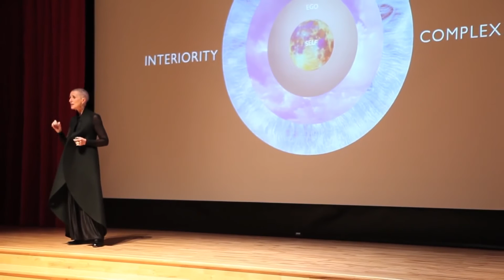How to BE- The art of being yourself- TEDx Talk Caroline McHugh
Wonderful life-lesson by Caroline McHugh - when you need a good motivational moment & a great reminder who YOU are ... breath in and listen. Nourish your Body, Soul & Spirit.